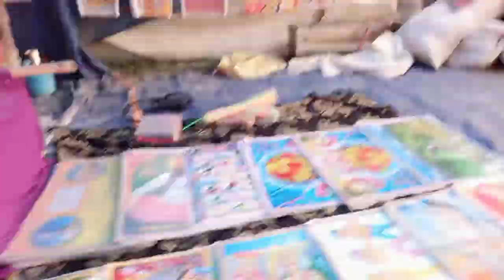my first vlog //my first vlog//